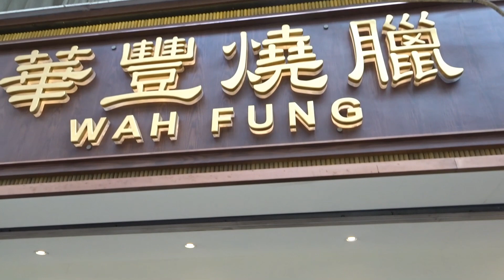香港観光 昼食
香港旅行で、適当に入った昼食が美味しかった。